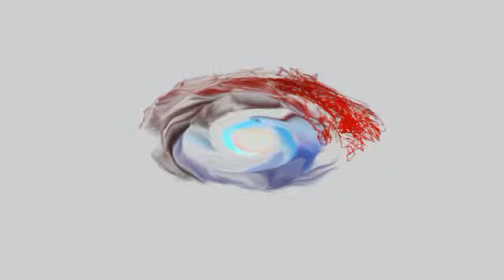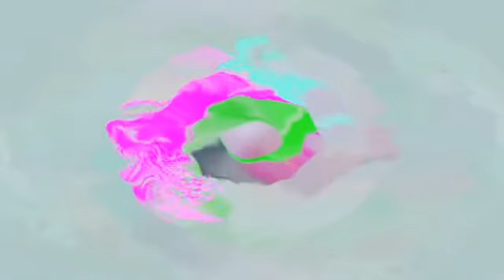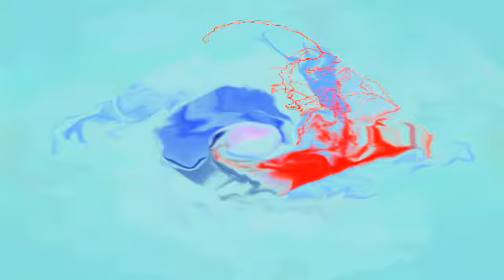seamoon_-_connecting_the_source-mycel